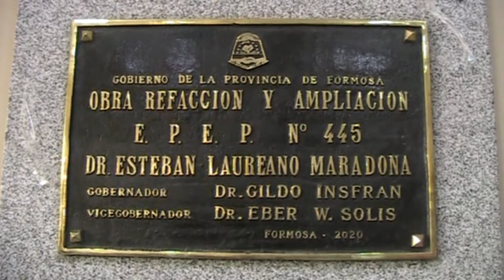Jorge Ibañez - Mtro. de Economia